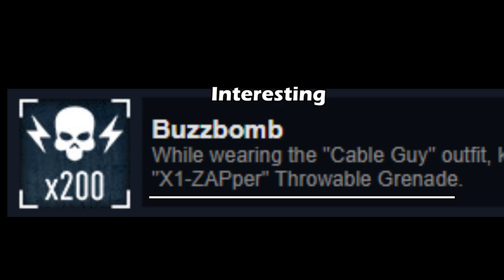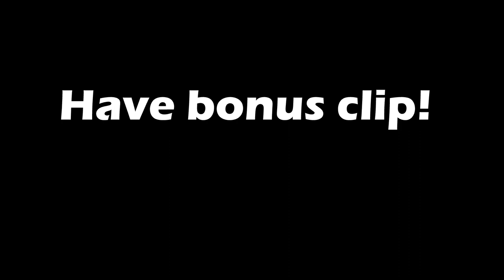PayDay 2 | Obtaining The X1-ZAPper Throwable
New Achievement, new item, new grind.

Buzzbomb Achievement: While wearing the "Cable Guy" outfit, kill 200 enemies using electric melee weapons on the OVERKILL difficulty or above. Unlocks the "X1-ZAPper" Throwable Grenade.